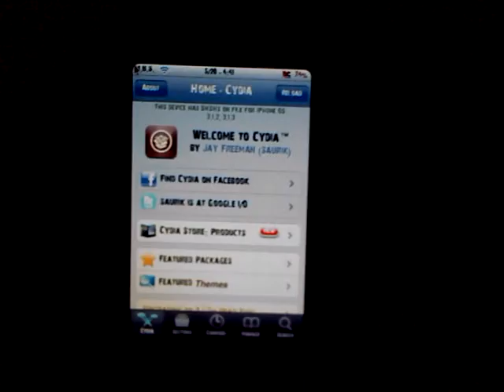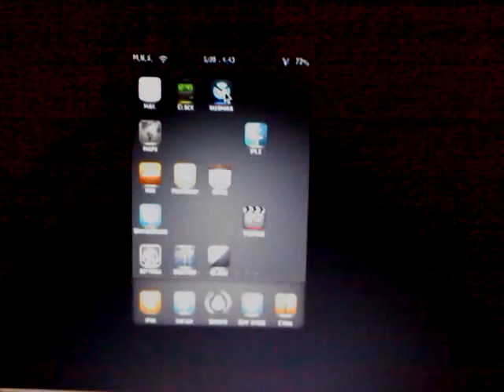How To Fix Broken Home Button On Ipod Touch and Iphone 100%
sbsettings
close button widget